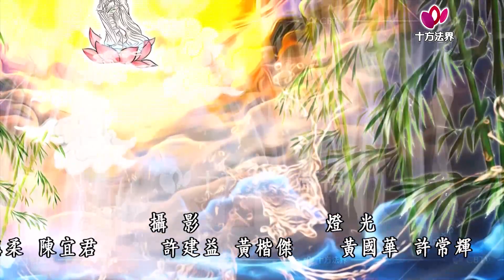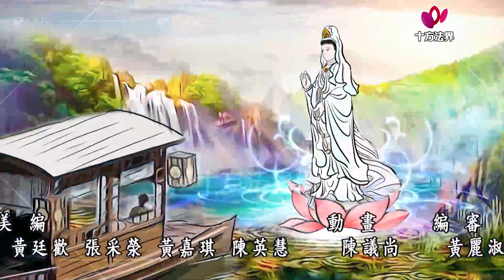觀音菩薩傳 第124集